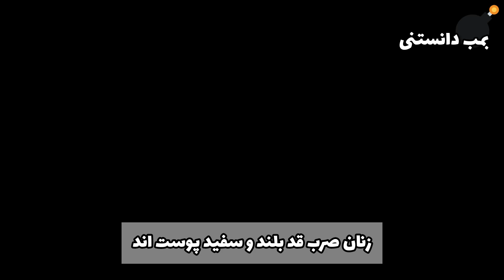صربستان کشور زنهایی که به مردها تعرض میکنن🙈کشور شبهای پرهیاهو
صربستان کشوریست که زنان به زور مزاحم مردان میشوند🤐😂اگر مرد هستید و شبا میخواید به کلوپهای شبانه برید باید مراقب زنا باشید ک مزاحمتون نشن صربستان دانستنی های زیادی داره که اونارو تو ویدیو کامل بهتون میگیم صربستانی ها عاشق زندگی شبانن و کل شب رو به رقص و پایکوبی میگذرونن و زیباترین زنان جهان رو داره♥️💣

اینجا چنل بمب دانستنیه 💣🤬بهترین ویدیوها ازدانستنی ها و راز ورمزهای جهان و فکت های علمی وتاریخی براتون میسازیم برای دیدن ویدیوها چنل مارو سابسکراب کنید😍💣♥️

دانستنی
دانستنی ها
مستند
فکت
داستان
تاپ تن
ویدیوترسناک
دوربین مخفی